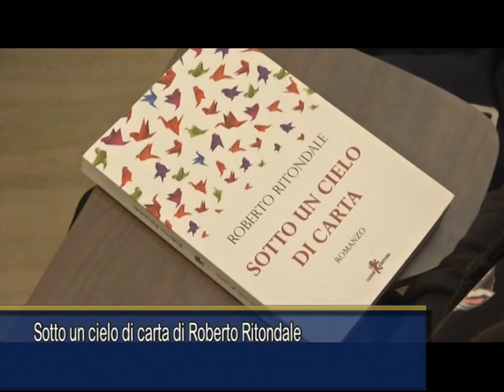SOTTO UN CIELO DI CARTA DI ROBERTO ROTINDALE